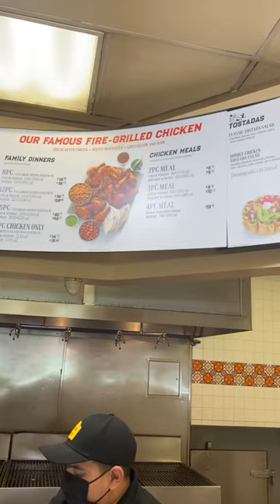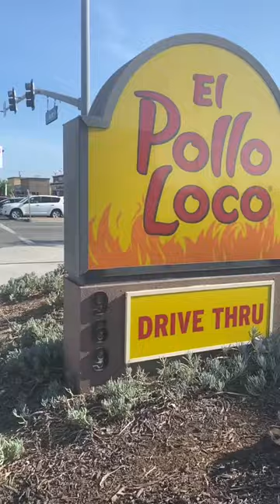I ate at el pollo loco for lunch